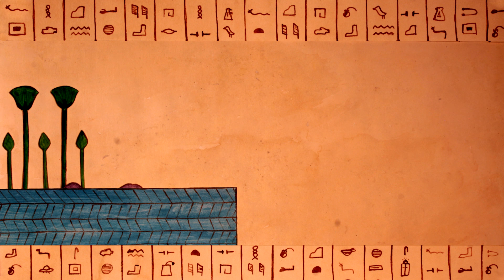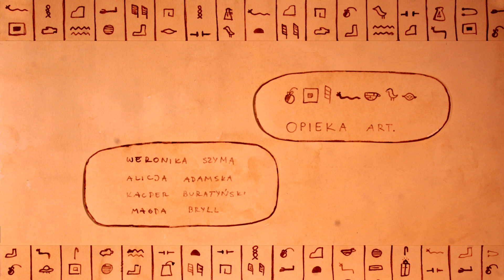LAF-WFA 2019 Antonina Bednarkiewicz "Piramidalny Spisek"